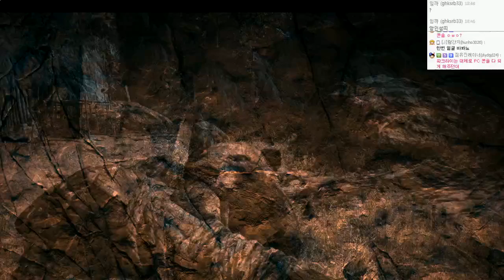파크라이 프라이멀 (스페셜에디션 DLC포함) | 석기시대 리얼생존, 왕이되라 | #55 - by조마문 (PS4) ( 60프레임 풀옵션 초고화질 FARCRY PRIMAL )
파크라이 프라이멀 (스페셜에디션 DLC 전설의매머드 포함) 석기시대 리얼생존, 왕이되라! 조마문의 비디오 공략영상입니다.